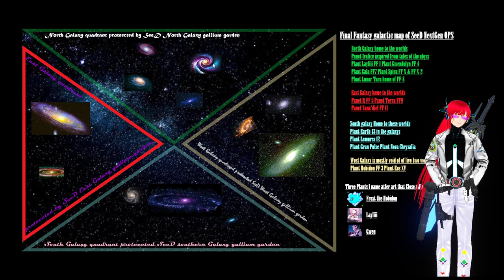Cmdr on protection detail while playing MMBN2